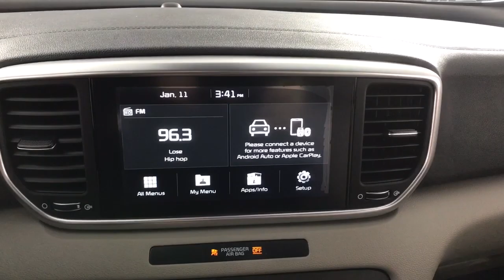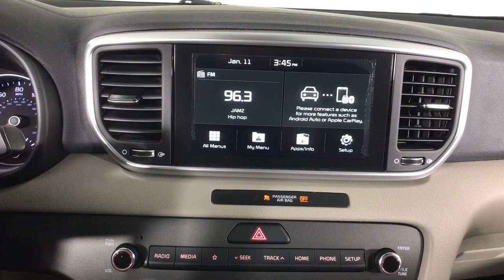2020 Kia Sportage Albany, Schenectady, Colonie, Troy, Glens Falls, NY 2231770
Sparkling Silver Used 2020 Kia Sportage LX available in Albany, New York at Destination Kia. Servicing the Schenectady, Colonie, Troy, Glens Falls, NY area.

Destination Kia
760 Central Ave